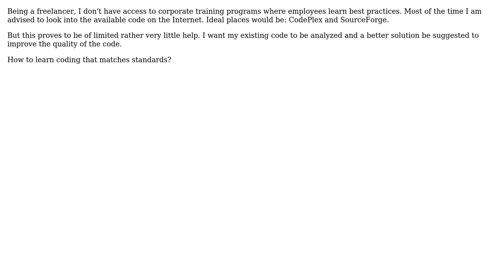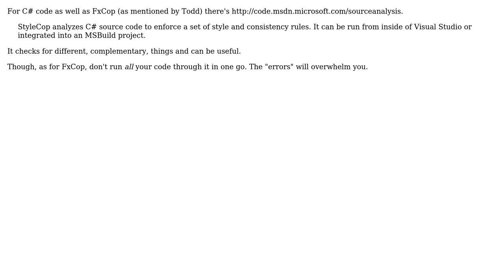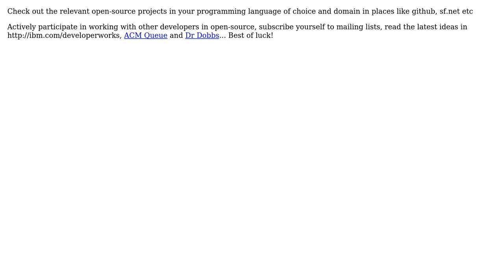Software Engineering: How a freelancer can learn industry standards? (4 Solutions!!)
Software Engineering: How a freelancer can learn industry standards?

With thanks & praise to God, and with thanks to the many people who have made this project possible! | Content (except music & images) licensed under CC BY-SA | Music | Images & others | With thanks to user Todd Williamson user RPK user Fanatic23 user ChrisF and the Stack Exchange Network Trademarks are property of their respective owners. You are responsible for your own actions.